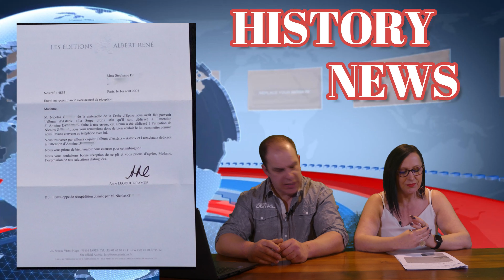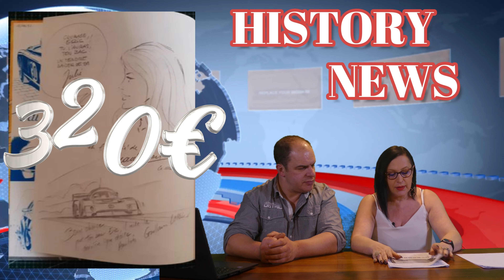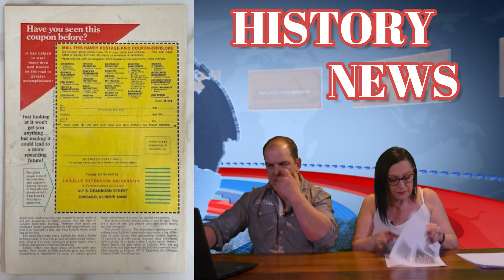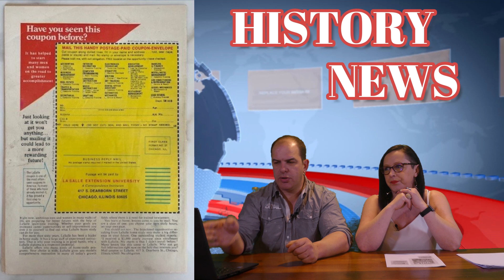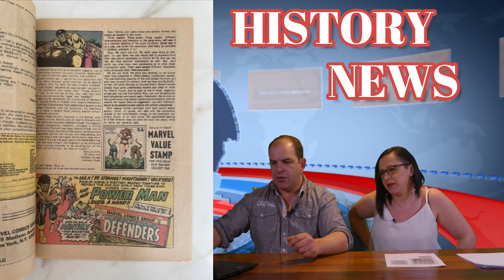History news 8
Super groupe que je viens de découvrir et je vous conseille vraiment de les rejoindre , des vrais fans de Lanfeust ma série préférée et du monde de Troy